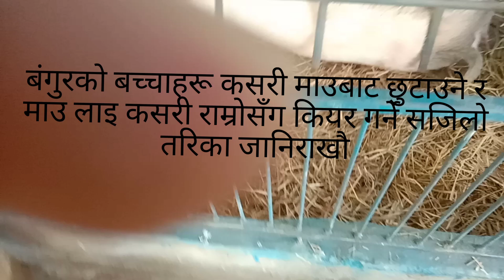pig farming in Nepal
बंगुरको बच्चाहरु माउ बाट छुटाउने कसरी र माउ लाइ कसरी राम्रोसँग कियर गर्ने सजिलो उपाय हरु